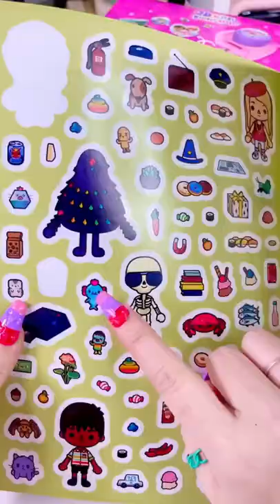Made a custom Toca Life sticker!